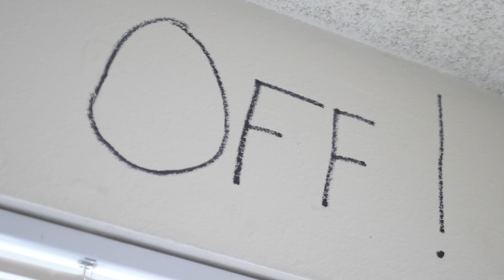Magic as Studio Art | A documentary Short about the main problems in Magic today (The Art of Magic)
Magic as a studio art has become very watered down in the modern era.
➡️  From duplicated performances to the lack of viewing magic as an interactive experience between the magician and audience.
Magic should be a form of expression that differs from person to person, rather than a medium to impress others ✨

There are three main problems with magic today as I see it.
            1. Puzzle
            2. For Sale
            3. The invisible art

➡️  Magic is an art, and as such, it should inspire and exist years beyond its magician.
A lot of spectators think of magic as a puzzle they should solve, but magicians don't foster that. They should.

➡️  So I propose magicians move to art studios to address these three concerns.
Magic is invisible to those who don't practice it.

In this video, I will share how magic has become a thespian talent and why a magician should sometimes reveal their secrets.

💬 Do you agree that magic as an art form needs to be adjusted or is it fine the way it is? Tell me all about it in the comments!

🎬 Welcome to the Channel of me, Annanya George - The World's Next Greatest Magician!

This channel is a creative outlet where I express myself through video freely.

➡️ Whether it be my personal dilemmas turned into expositions or my opinions conveyed dramatically. And yes, I also create and modify things. 👷🏽

If you want to see me do all sorts of inspiring and thought-provoking videos, then you’re in the right place!

⏱ Timestamps ⏱

00:00 - Introduction
01:55 - Modern Magic and its problems
04:15 - Puzzle
06:22 - For Sale
08:47 - The Invisible Art
10:00 - My Solution
13:01 - Conclusion
14:06 - Does this instill the feeling of Wonder?
15:59 - Why should you listen to me?